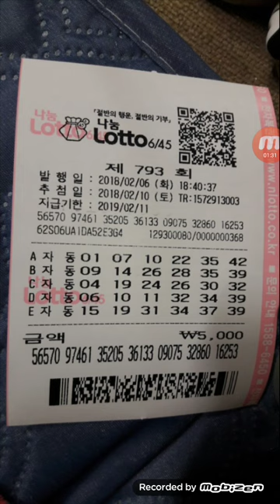로또793♡♡ 체리걸님 화요일 자동 공유